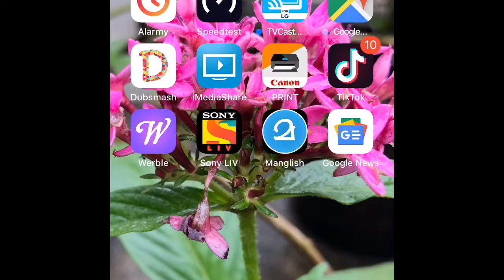Bsnl 100 Mbps Net Speed test Checking